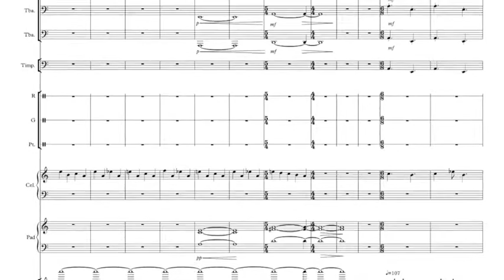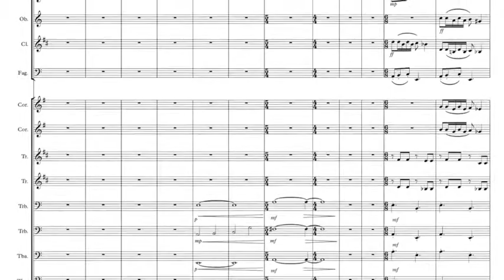FANTASY (Pt.1) - CARLO PUTIGNANO